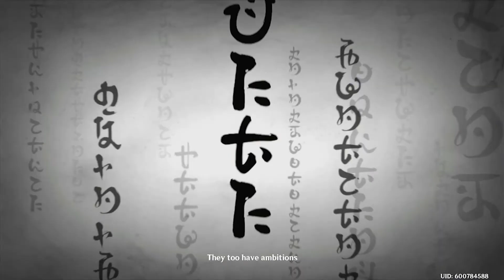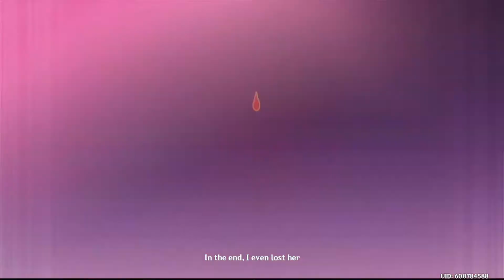Genshin Impact 2.1 Archon Quest Chapter II Act III Part 5 FINAL Walkthrough Gameplay | No Commentary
Genshin Impact 2.1 Archon Quest Chapter II Act III: Omnipresence Over Mortals Part 5 FINAL
Quest 7 - Duel Before the Throne
Quest 8 - The Omnipresent God
Quest 9 - Wishes